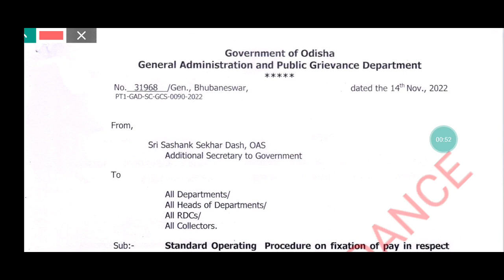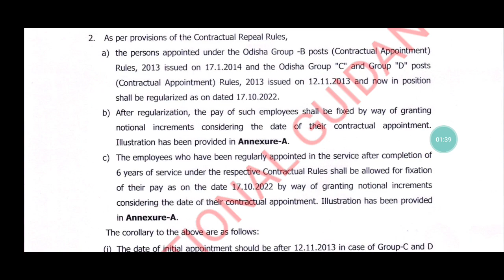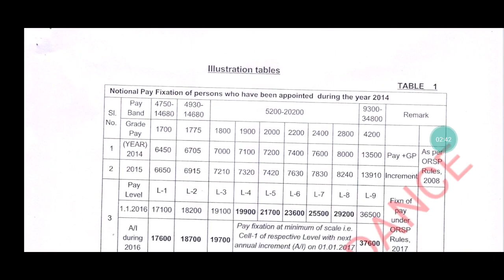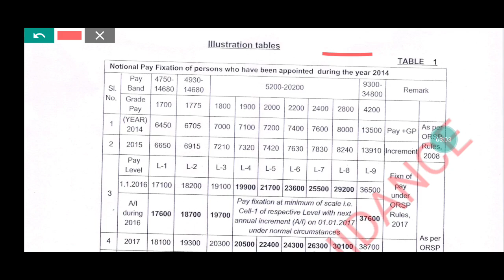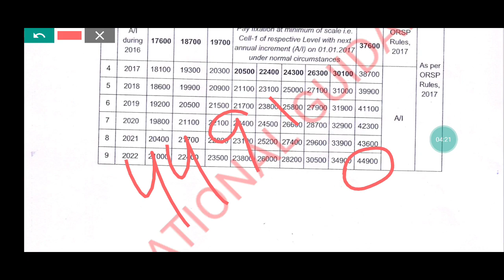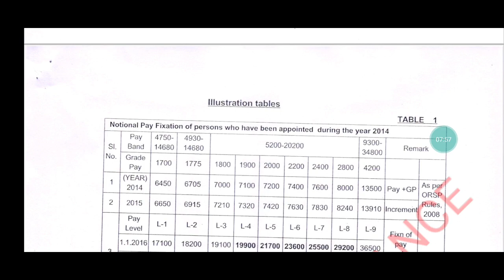NEW SALARY STRUCTURE ODISHA//କାହାକୁ କେତେ SALARY ମିଳିବ//CONTRACTUAL EMPLOYEES LATEST NEWS ODISHA 2022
ODISHA GOVT SALARY PAY SCALE
REGULAR SALARY CALCULATION
ODISHA GOVT REGULAR SALARY STRUCTURE
ARI AMIN SFS FG EC RI CGL BSSO WEO JEA ALL SALARY STRUCTURE
GROUP B IN HAND SALARY
GROUP C IN HAND SALARY STRUCTURE
CONTARCTUAL ABOLISHED IN ODISHA 2022
CONTRACTUAL ABOLISHE ODISHA 2022 TODAY NEWS
CONTRACTUAL EMPLOYEES NEWS 2022 ODISHA
CONTRACTUAL ABOLISHED IN ODISHA NEW 2022
CONTRACTUAL EMPLOYEES LATEST NEWS ODISHA 2022
CONTRACTUAL EMPLOYEES SALARY ODISHA 2022
SALARY AFTER CONTRACTUAL ABOLISHED IN ODISHA 2022